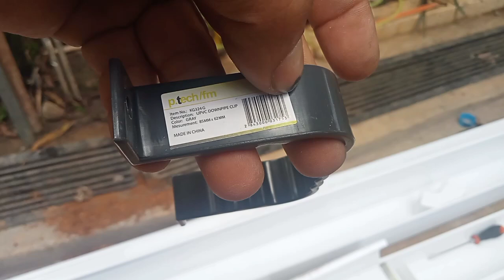ANONG KLASENG MATERIAL NG ROOF GUTTER NA MABILIS IKABIT